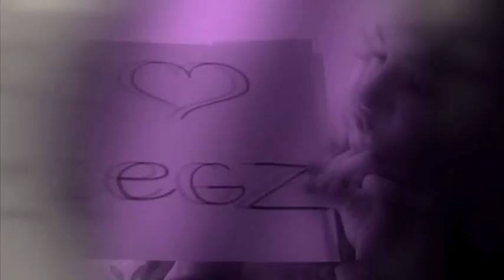Sorry For Party Rockin' | Happy Birthday Sanieee!@!$#%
Guys im sorry for being late and for that sony vegas didn't render your nicknames but i had a lot of problems and i don't know what happened. I'm sorry again! Anyway, hope you enjoy how the collab turned out :)

NOW THIS IS FOR SANIE AKA SANIELA AKA ZEGZ OMG YOU PROBABLY HATE ME AND IM SORRY FOR BEING SO SO LATE BUT I TRIED MY BEST I SWEAR! OKAY AFTER ALL HERE IS IT, MY GIFT FOR YOU IS FINALLY UP AND I HOPE YOU WILL LIKE IT BECAUSE YOU KNOW WHAT IS IT TO HAVE A COLLAB AND YEAH. SO ZEGZE I WISH YOU MUCH HEALTH, HAPPINESS, LUCK AND EVERYTHING YOU'VE EVER WISHED FOR TO COME TRUE! ILY ZEGZ URE ONE OF MY CLOSEST FRIENDS HERE AND IM SORRY FOR BEING A BITCH A LOT OF TIMES BUT YOU KNOW I STILL LOVE YOU BC URE A ZEGZ. ZEGZ IS LOVE, ZEGZ IS LIFE. HOPE YOU HAD AN AMAZING BIRTHDAY AND IM SORRY AGAIN! STAY ZEGZ FOREVER.